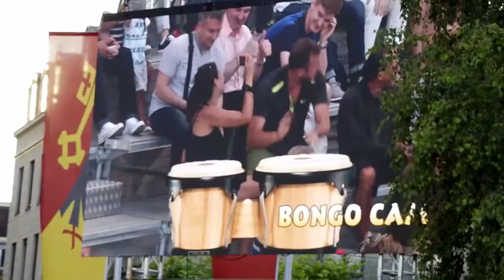Bester Bongospieler von Genf 2016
Während den Satzpausen, den Timeouts, vor und nach den Spielen haben wir tolle Unterhaltung für unsere Zuschauer/innen unter Anderem die Bongocam!